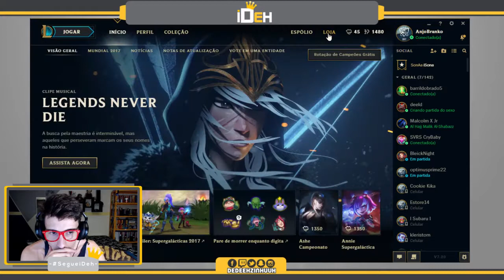🔴 -- 135 -- Treinando com Talyiah -- -- League Of Legends -- Treinamento